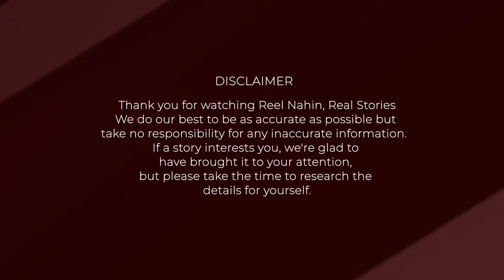Unknown Story - How Mahesh Bhatt Picked "Dil Hai Ke Manta Nahin " From Lyrics Written by Faiz Anwar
Faiz Anwar is an Indian film Lyricst, Writer ,Director, who has worked predominantly in Bollywood. From Dil Hai ke Manta Nahin to Iss tarah ashiqui ka asar chod jaunga to Tere mast mast do nain he has given many beautiful romantic songs to Hindi Cinema . Here is the story how Mahesh Bhatt decided the title of his film from lyrics written by Faiz Anwar.